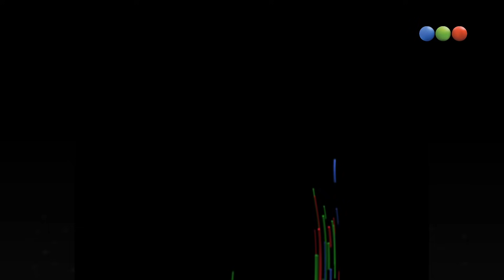Peligro Bar, El Pelado Con Polera y El Mimo -- Peligro Sin Codificar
Representación de un bar con shows. Incluyó la presencia de varios personajes habituales como María Bella (Campi), Los Ramonestones Yayo, Las Re Mugrientas (Pichu).
Ahora: El Pelado Con Polera y El Mimo